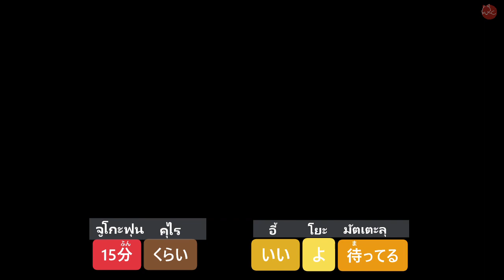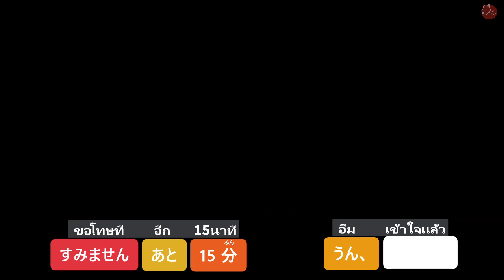เรียนภาษาญี่ปุ่นจากการฟังอนิเมะ Aggretsuko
การ์ตูนญี่ปุ่นภาษาญี่ปุ่น